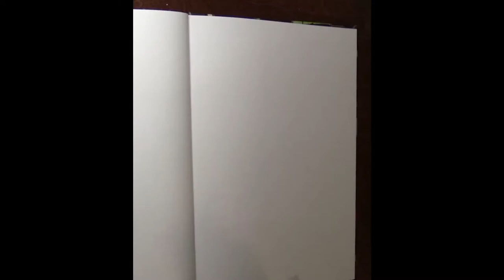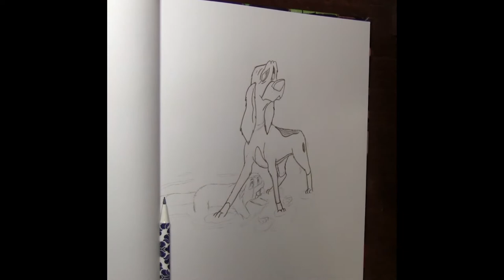Fox and the Hound Speed Drawing (Disney)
Love this scene from the movie!  Gives me the feels every time.